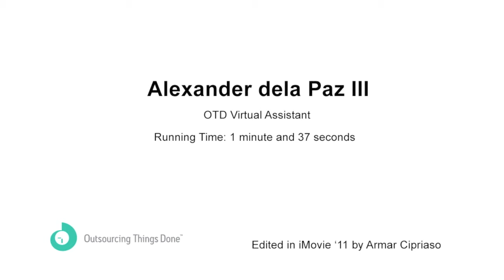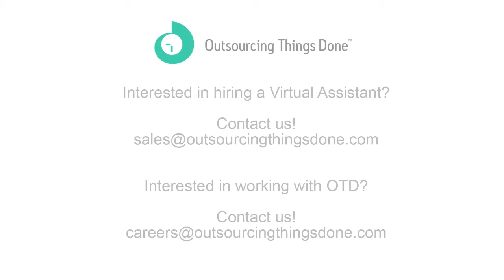OTD Introductory Video for Trainee Alexander dela Paz III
to learn about hiring a Professional Virtual Assistant

OTD Trainee Alexander dela Paz III is a AB Mass Communications graduate who focused on video and photo editing. He had experience working for Channel V Philippines, a local cable station as a segment producer and video editor. He is known for his punctuality and loyalty to work.

Watch the video to learn more about  Alex dela Paz.

Want to join an outstanding team of virtual assistants?
to learn more about becoming an OTD Executive Virtual Assistant.